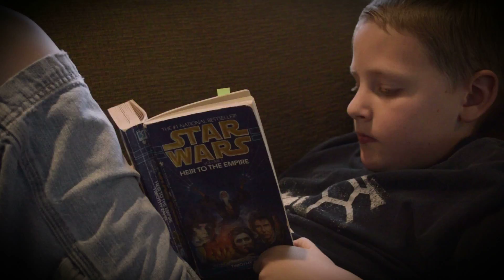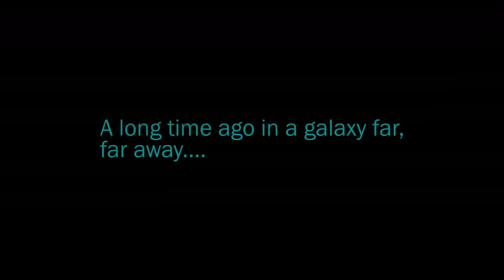The Fan Awakens (Star Wars Fan Film Awards 2016 Entry)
I submitted this video to the Star Wars Fan Film Awards. It outlines the evolution of my love for Star Wars. It didn't make the top 25, but I am still very proud of if. I feel like it really captures what it has been like to grow up on Star Wars.

Watch some of the films that did make the top 25 and vote for your favorite here: